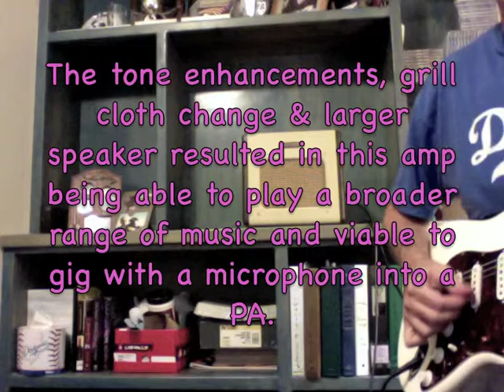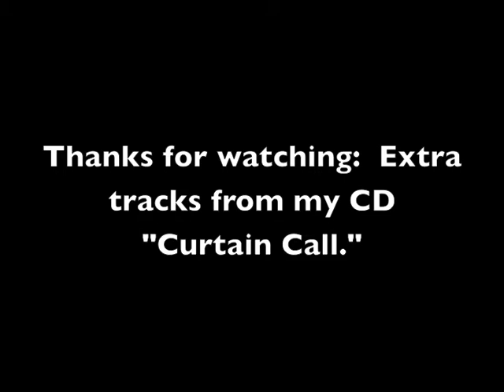Fender Champion 600 5F1 Mods and 8" Spkr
Part two -- I already posted a video demonstrating this amp while in stock form.  This is the amp after an experienced amp tech added wiring and electronic components, cut the baffle board to add a larger 8 inch speaker and tried some different tubes.  The original suede grill cloth is thought to muffle the speaker.  He added a Fender Baseman '63 grill cloth, which looks and sounds really nice!